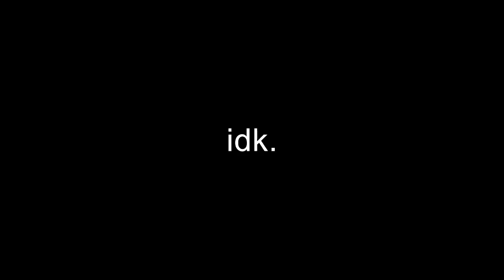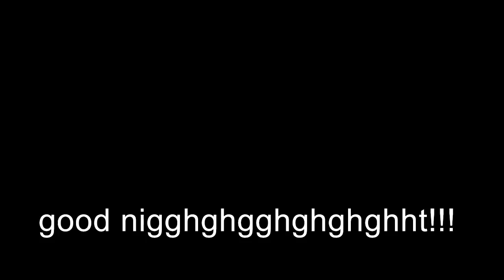Mukbang Cringe Compilation #96